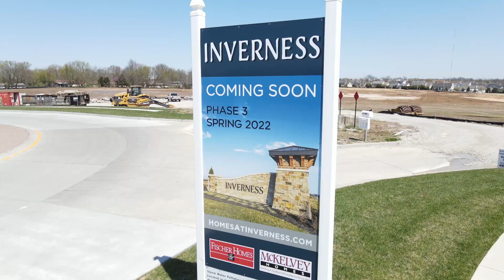Inverness Phase 3 Coming Soon!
All of our Phases, including our newest Phase 3, coming soon this Spring.